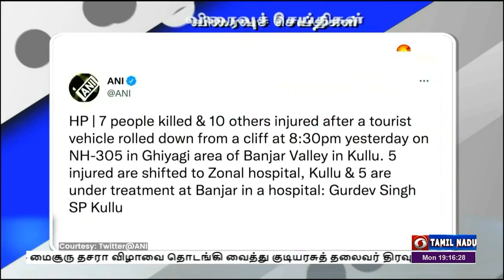பொதிகை இரவு 7.00 மணி விரைவுச் செய்திகள் [26.09.2022]PodhigaiTamilNews